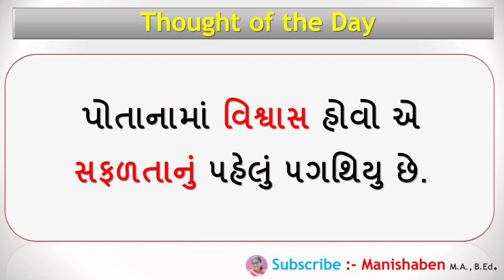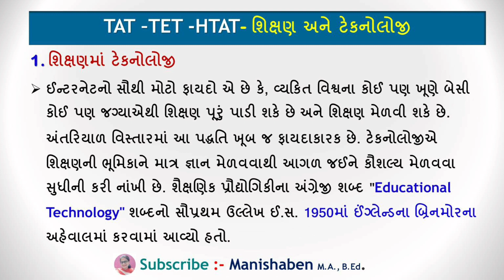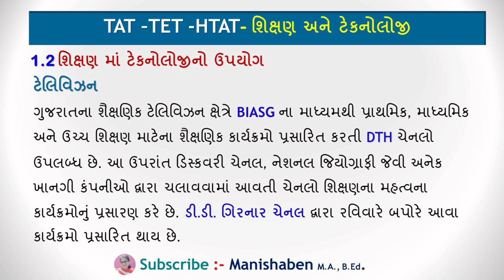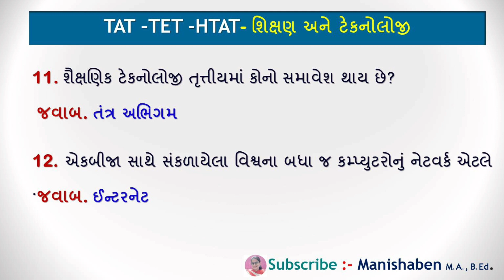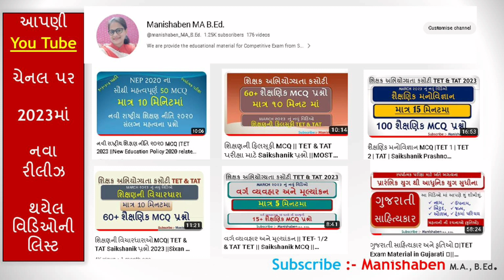શિક્ષણમાં ટેકનોલોજી | sIxan ane technology | TAT|TET|HTAT MCQ પ્રશ્નો || Technology in education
Description
ગુજરાત સરકાર દ્વારા લેવામાં આવતી તમામ સ્પર્ધાત્મક પરીક્ષાની તૈયારી કરતા મિત્રો માટે શ્રેષ્ઠ સ્થળ એટલે MANISHABEN M.A. B.ED.જ્યાં આપને અભ્યાસ માટે ઘરે બેસીને અભ્યાસ કરવા માટે YOUTUBE પર વિડિયો પરથી તમામ મટિરિયલ્સ મળી રહેશે. (GPSC 1-2(p) , Dy.SO-નાયબ મામલતદાર(p), PSI-ASI(p) પોલીસ કોન્સ્ટેબલ, તલાટી, કલાર્ક, TAT, TET-2

ગુજરાતની એવી YOU TUBE CHANNEL છે જ્યાં આપ સમગ્ર વર્ષમાં કોઈ પણ દિવસે પ્રવેશ લઈ શકો છો. લાયકાત : પરીક્ષામાં પાસ થવાની ઈચ્છા હોવી જોઈએ. અને રોજ 10 થી 12 કલાક મહેનત કરી શકતા હોવા જોઈએ.

શિક્ષણ અને ટેકનોલોજીનો મહત્વ ||શિક્ષણમાં ટેકનોલોજી || sIxan ane technology || TAT|TET|HTAT|| Saikshanik MCQ પ્રશ્નો|| Technology in education

શિક્ષણનું તાલીમી અને વહીવટી માળખું |Training and administrative structure of education| TAT|TET|HTAT | Saikshanik MCQ પ્રશ્નો| શૈક્ષણિક પ્રશ્નો | Śikṣaṇanuṁ tālīmī anē vahīvaṭī māḷakhuṁ

|Training and administrative structure of education| TAT|TET|HTAT | Saikshanik MCQ પ્રશ્નો| શૈક્ષણિક પ્રશ્નો | Śikṣaṇanuṁ tālīmī anē vahīvaṭī māḷakhuṁ

શૈક્ષણિક આંકડાશાસ્ત્ર |TAT|TET|HTAT|Madhyak| Madhyash| Bahulak|મધ્યક| મધ્યસ્થ| બહુલક|Shaikshnik Ankadashastra|

બચાવ પ્રયુક્તિઓ | TET | TAT |HTAT | Bachav Prayuktio |Psychology | મનોવિજ્ઞાન| CC1 |D.El.Ed.
મનોવિજ્ઞાન । બચાવ પ્રયુક્તિઓ । Psychology-Defence Mechanism

ક્રિયાત્મક સંશોધન | Saikshanik MCQ પ્રશ્નો | TET MCQ IN GUARATI | TAT 2023 | Action Research |Kriyatmak Sanshodhan

માપન અને મૂલ્યાંકન MCQ | TET 1 | TET 2 | TAT | GUJARATI | Saikshanik MCQ પ્રશ્નો | TAT MCQ IN GUARATI

TET કેળવણીની વિચારધારાઓ MCQ | TET 2 | imp Question
શિક્ષક અભિયોગ્યતા | TET-TAT
શૈક્ષણિક યોજનાઓ | એકદમ સરળ સમજુતી | TET/TAT/HTAT

TET- 1/2 & TAT TET પરીક્ષા માટે Saikshanik MCQ પ્રશ્નો ||શૈક્ષણિક મનોવિજ્ઞાન|| MOST IMP 60 MCQ

Tet-1 Tet-2 most imp quiz tet-1/2 material મનોવિજ્ઞાનના પરીક્ષામાં પૂછાયેલા પ્રશ્નો જવાબ સાથે. most important questions of psychology. psychology gujaray tet exam gujarat tet-2 exam imp questions imp tet materials ➡️tet previous year question paper with answers 📚tet quiz questions 📖psychology tet question with answer 📔psychology tet question with answer 2022 📝psychology tet quiz Tet ma puchhayela questions.